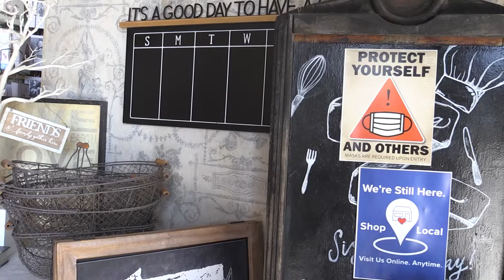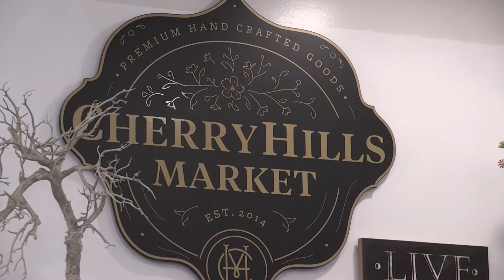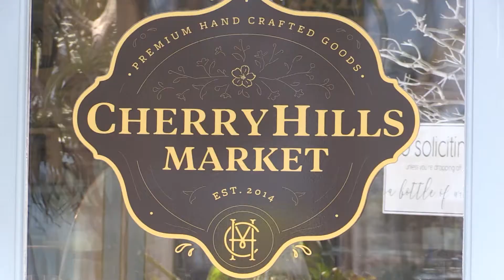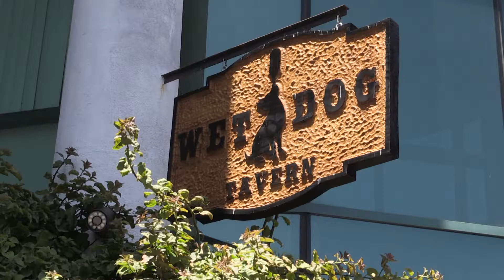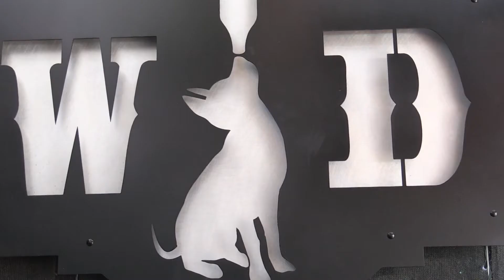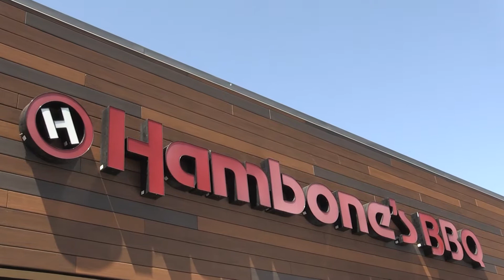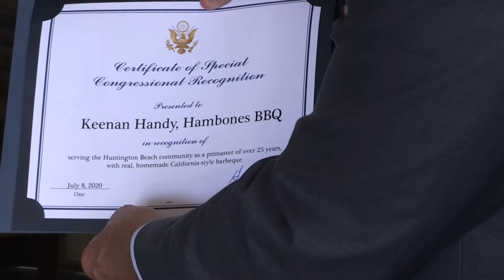A Walk with Congressman Harley Rouda: Supporting HB Businesses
Take a walk with Congressman - Harley Rouda, City Manager - Oliver Chi & Chairman of the HB Chamber - Sheik Sattaur while they show their support for minority-owned local businesses in Huntington Beach.